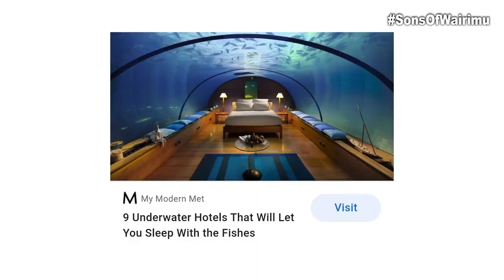Why I Preffered Indian Food Full Of Pilipili In Dubai (part 2) - Sons Of Wairimu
Mwaura continues to narrate how he lived in Dubai and how he endured bedbugs and hot chilli  indian food.